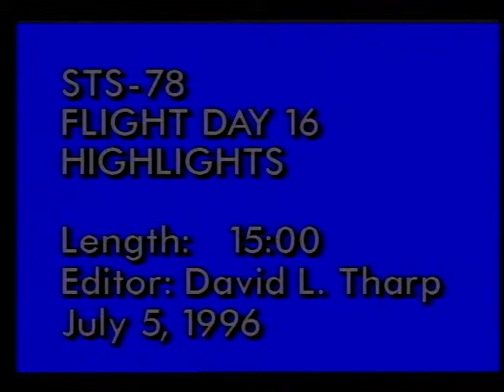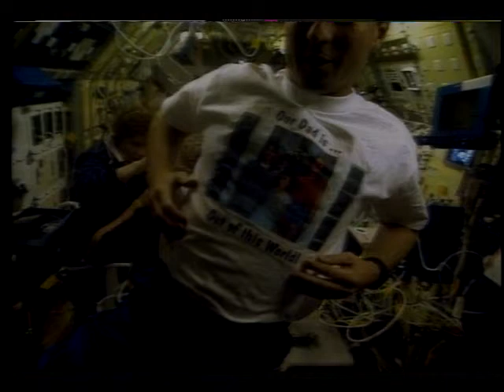STS-78 Flight Day 16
On this sixteenth day of the STS-78 mission, the flight crew, Cmdr. Terence T. Henricks, Pilot Kevin R. Kregel, Payload Cmdr. Susan J. Helms, Mission Specialists Richard M. Linnehan, Charles E. Brady, Jr., and Payload Specialists Jean-Jacques Favier, Ph.D. and Robert B. Thirsk, M.D., are shown continuing their scientific investigations in the Spacelab module. Today's work focuses on how the astronauts' bodies are responding to the microgravity environment after more than two weeks in orbit. The payload crew will continue studies in the adaptation of the neurovestibular system and the musculoskeletal system during spaceflight. Released July 1996.